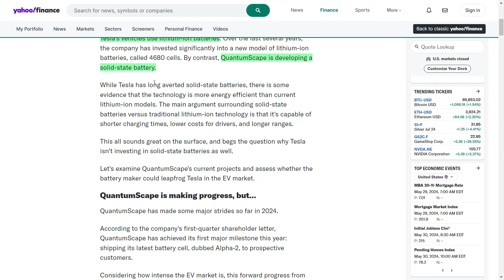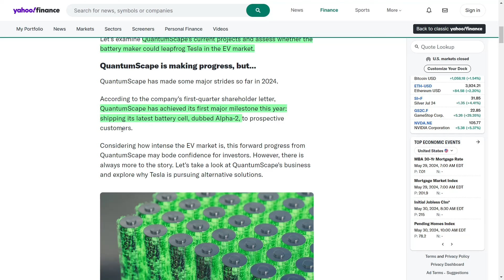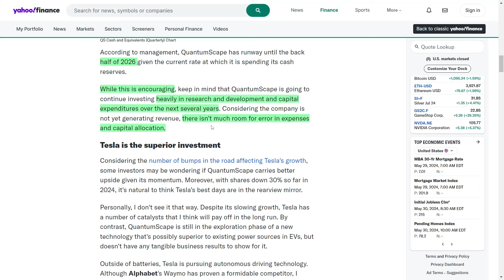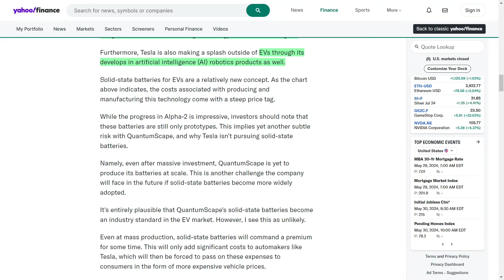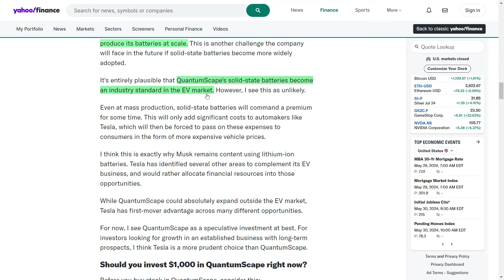Is Tesla Finished? QuantumScape's Bold Checkmate That's Shaking The EV Market!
Outside of batteries, Tesla is pursuing autonomous driving technology. Although Alphabet's Waymo is a formidable competitor, Tesla has an edge given that the company has collected over one point three billion miles of driver data. This vast volume of data allows Tesla to train its self-driving car software more efficiently than its peers. This capability is particularly lucrative as Tesla could benefit from licensing its autonomous driving software to other automakers in the future. Elon Musk is taking this ambition seriously, recently meeting with Chinese regulators in hopes of integrating Tesla's autonomous driving technology into cars in that region.

Moreover, Tesla is making a splash outside of electric vehicles through its developments in artificial intelligence and robotics products. Solid-state batteries for electric vehicles are a relatively new concept, and as illustrated by QuantumScape's progress, the costs associated with producing and manufacturing this technology are steep. While the advancements in the Alpha-2 battery are impressive, investors should note that these batteries are still only prototypes. This suggests another risk with QuantumScape and explains why Tesla is not pursuing solid-state batteries. Despite significant investment, QuantumScape has yet to produce its batteries at scale, a challenge it will face if solid-state batteries become widely adopted.

It is plausible that QuantumScape's solid-state batteries could become an industry standard in the electric vehicle market. However, this seems unlikely in the near term. Even at mass production, solid-state batteries will command a premium, adding significant costs to automakers like Tesla, who would then pass these expenses on to consumers through higher vehicle prices. This is likely why Musk remains content using lithium-ion batteries. Tesla has identified several other areas to complement its electric vehicle business and prefers to allocate financial resources to these opportunities. While QuantumScape could potentially expand outside the electric vehicle market, Tesla has a first-mover advantage across many different opportunities.

In summary, for investors looking for growth in an established business with long-term prospects, Tesla appears to be a more prudent choice than QuantumScape. While QuantumScape's solid-state battery technology is promising, it remains speculative with no tangible business results yet. Tesla, despite its challenges, continues to innovate and expand its market presence, making it a more reliable investment in the evolving electric vehicle and renewable energy landscape.